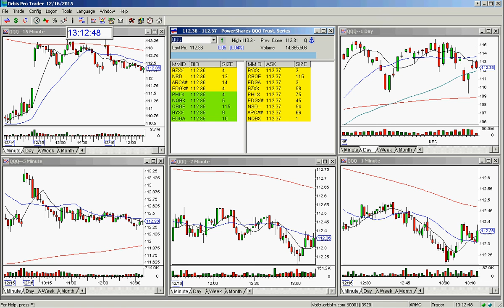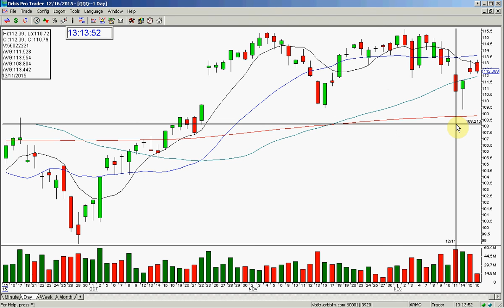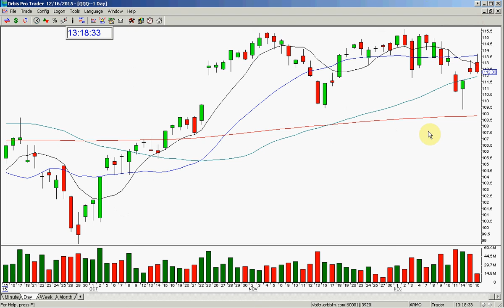QQQ PRE FOMC ANNOUCEMENT REVIEW 12 16 2015